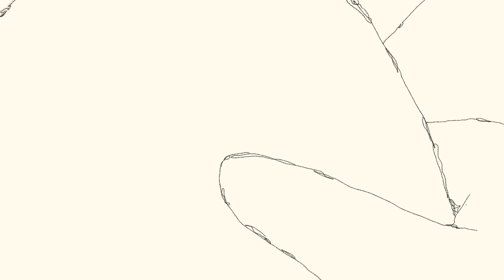10 09 animactic